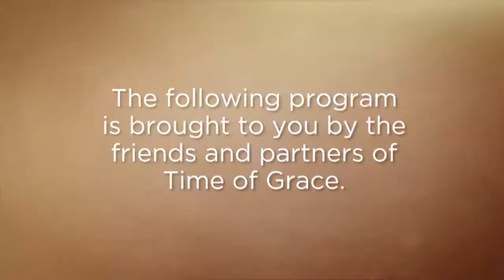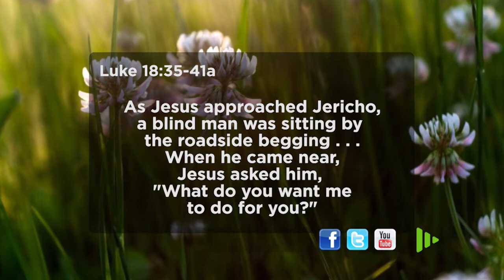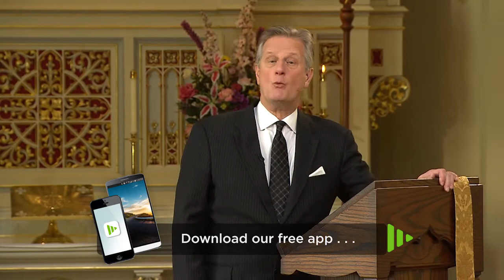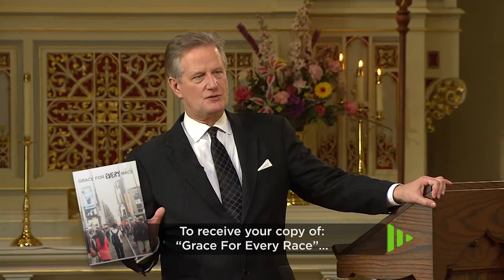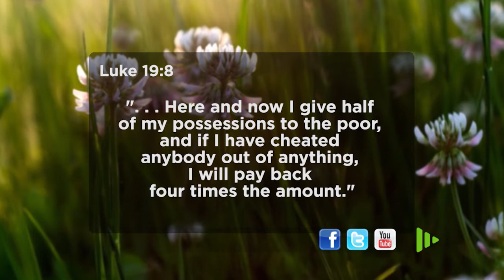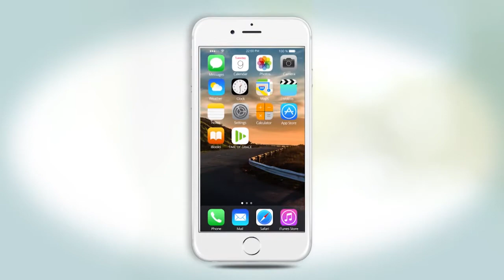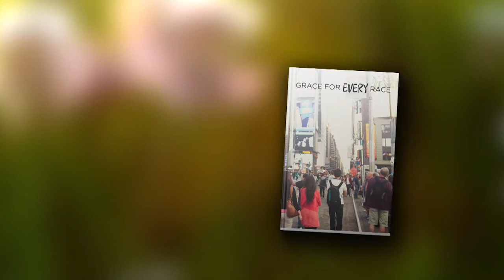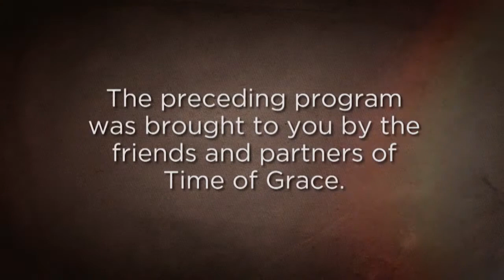What is Jesus Doing Here? He Came to Save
Jesus came to this earth to give his life as a sacrifice for all people. He came to offer forgiveness and peace and heaven. What a wonderful Savior we have!

Through the timeless truth of God's Word, we connect people to God's grace so they know they are loved and forgiven.

You're not alone!